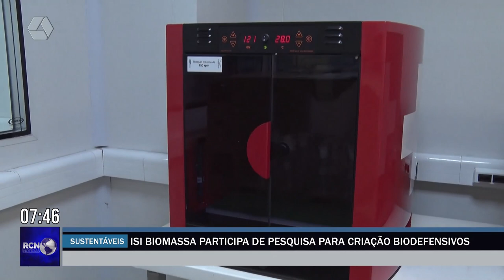ISI Biomassa participa de pesquisa para criação biodefensivos em Três Lagoas